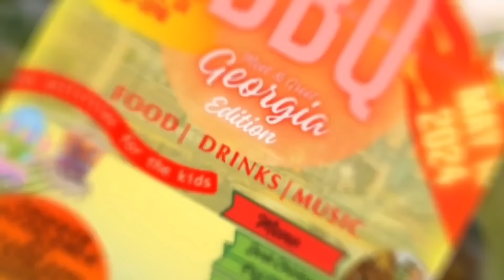GIVE MY DAUGHTER A BLACK EYE PRANK ON MY WIFE